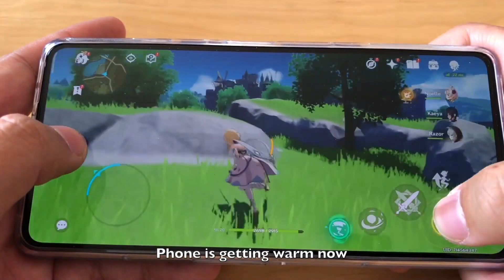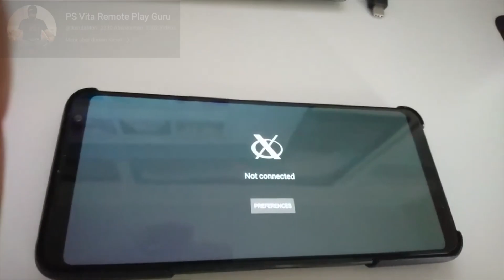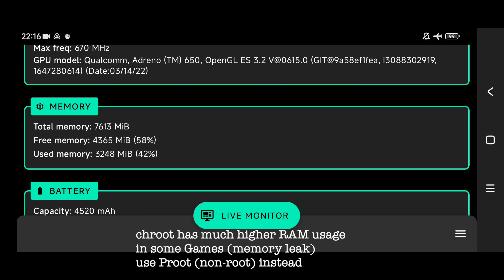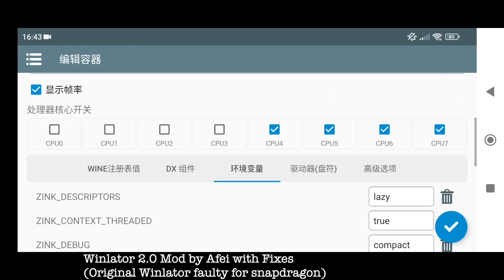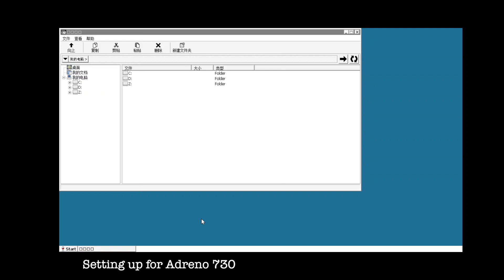SD8Gen1 is still very experimental for Box64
Poco f4gt has very Bad throttling issues.